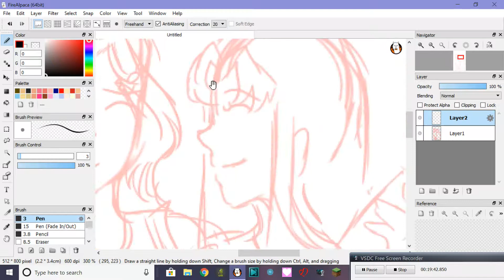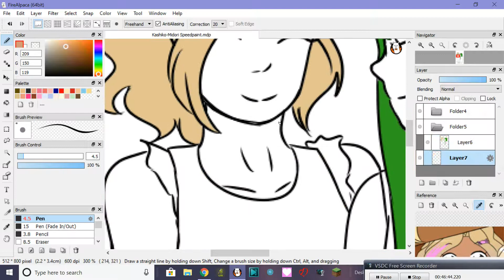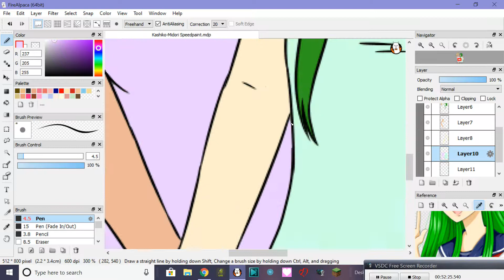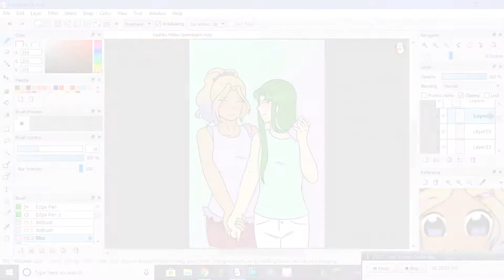Green Green and Purple Candy || Speedpaint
Check it out on Deviantart!

Here's the fanfic that I made this art piece for!

Characters belong to Yandere Dev
Ship belongs to Kapdixo
Music doesn't belong to me
Picture belongs to me